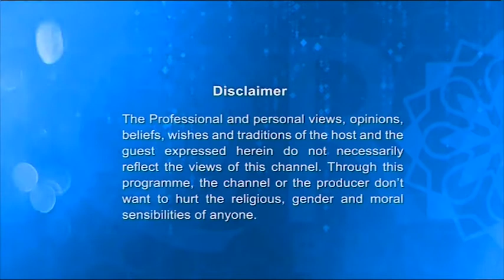Seeratunnabi EP-73 By Dr. Abdus Salam Azadi